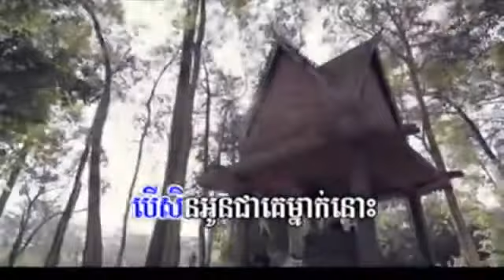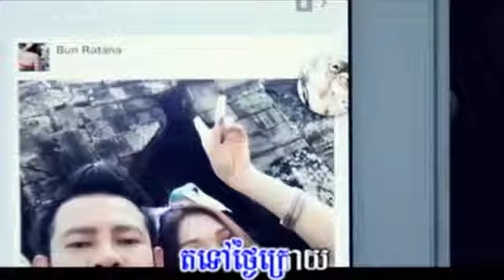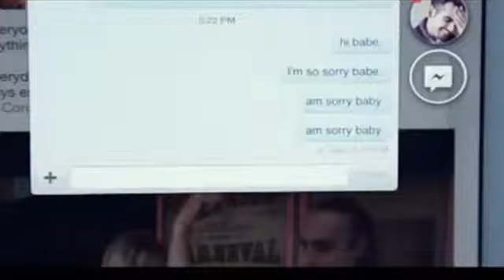ALL khmer song 2014 26